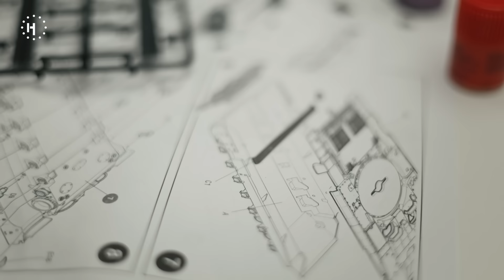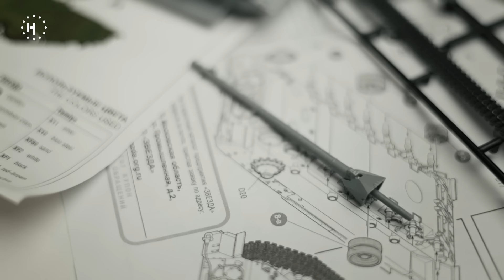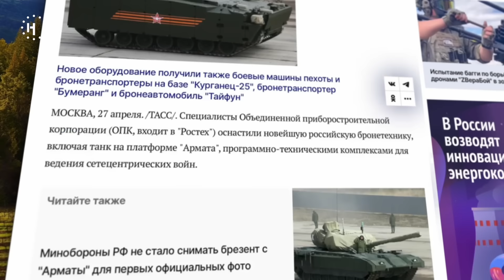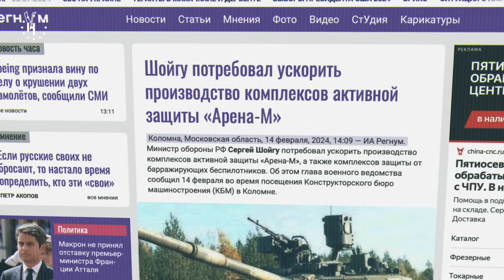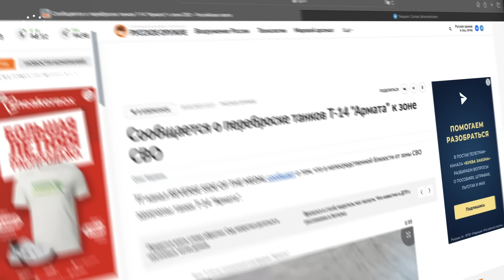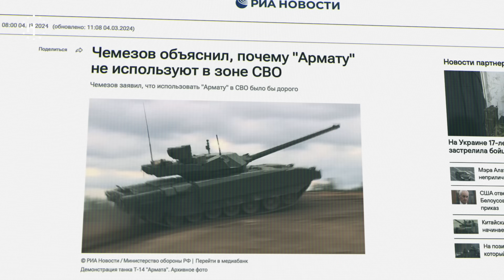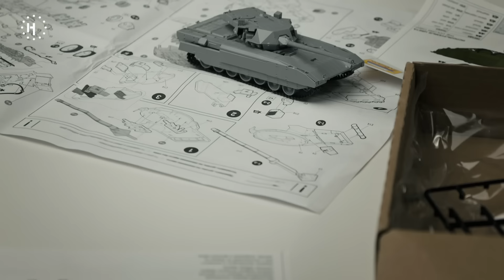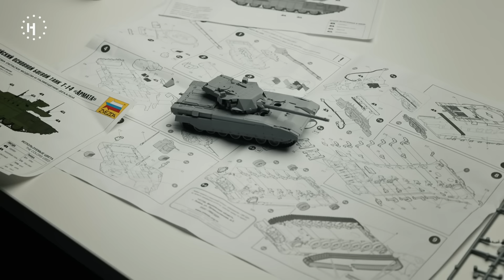Почему супертанк «Армата» провалился? / «Новая газета Европа»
Танк Армата должен был стать главной боевой машиной российской армии – ударной силой для прорыва обороны противника. Необитаемая башня, бронированная капсула экипажа, пушка калибром 125мм, комплекс активной защиты «Афганит», радиопоглощающее покрытие «Терновник». Больше десяти лет пропаганда подчеркивала неуязвимость танка, который должен был привести в панику генералов и солдат НАТО.

В реальности же при разработке и производстве танка возникли проблемы. Сроки поставок сдвигались, первый показ танка широкой публике обернулся конфузом – заглох двигатель. Ну а после полномасштабного вторжения России в Украину оказалось, что к настоящим боевым действиям машина как будто не готова.

По сообщениям государственных информагентств, весной 2023 года «несколько» танков применила российская боевая группировка «Юг» чтобы посмотреть, как они себя проявят в бою. После чего машины были выведены с передовой. Как позже заявит журналистам военный эксперт Института стран СНГ Владимир Евсеев, присутствие «Арматы» в зоне СВО необязательно, ведь это очень дорогой танк, нужный России для «будущих войн».

В этом видео мы попытаемся разобраться, почему долгожданный танк Т-14 так толком и не сошел с конвейера. Благодарим за помощь в подготовке материала российского военного эксперта, который предпочел сохранить анонимность.

upd. В видео допущена оговорка. На танке Т-14 стоит пушка под снаряд калибра 125мм

00:00 - Начало видео
01:40 - История разработки Т-14
05:19 - Платформа "Армата"
07:22 - Что такое сетецентричная война?
09:28 - 125-мм пушка
10:50 - Комплекс активной защиты
11:59 - Стоимость производства
13:17 - Первый парад
14:00 - Почему Армата не используется в Украине?
15:59 - Проблемы с двигателем
17:11 - Техника на базе арматы
18:23 - Заключение